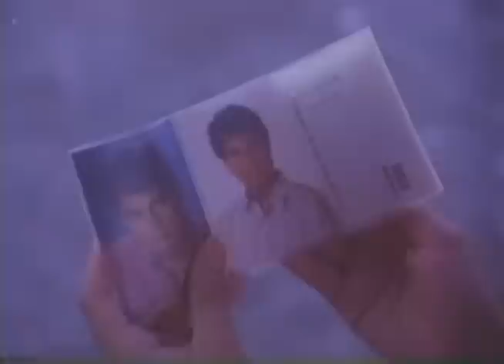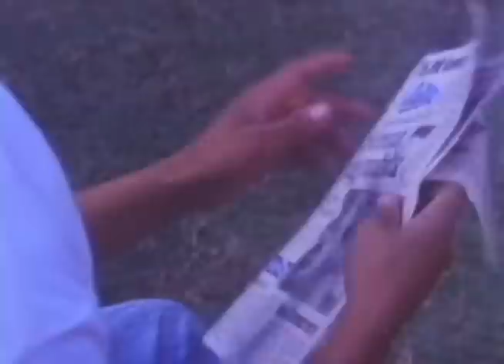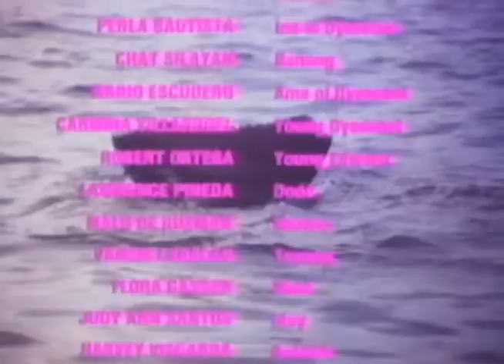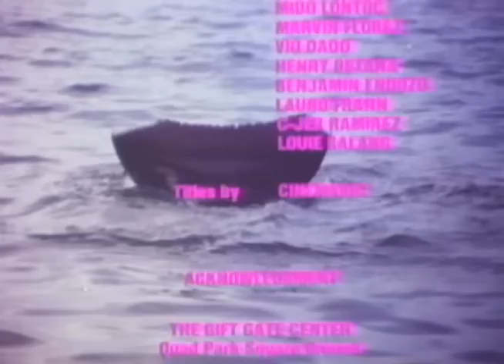DYESEBEL: Carmina Villarroel, Alice Dixson, Richard Gomez & Judy Ann Santos | Full Movie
Movie Released Date:
1990

Movie Genre:
Romance, Sci-Fi, Fantasy

Movie Director:
Mel Chionglo

Movie Cast:
Alice Dixson (Dyesebel), Richard Gomez (Edward), Nadia Montenegro (Malou), Carmina Villaroel (Young Dyesebel), Robert Ortega (Young Edward), Malou de Guzman (Marina)